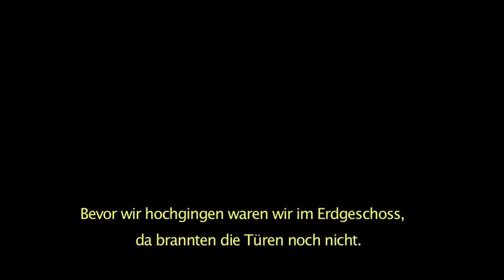Augenzeugen der Geschehnisse vom 2. Mai in Odessa (Teil 3)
Unterstützt uns unter:
Alisa Bauchina
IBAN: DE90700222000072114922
BIC: FDDODEMMXXX
Fidor Bank AG